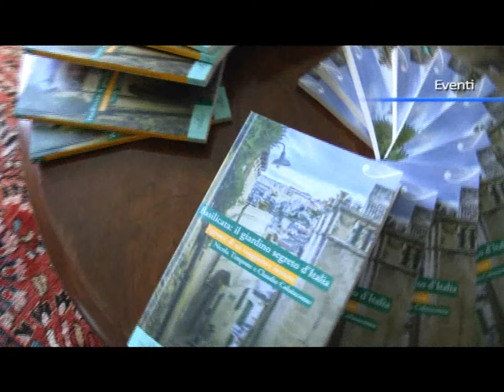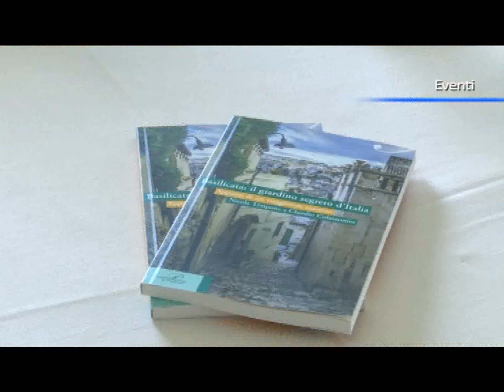Basilicata da scoprire il libro di Timpone e Colaiacono